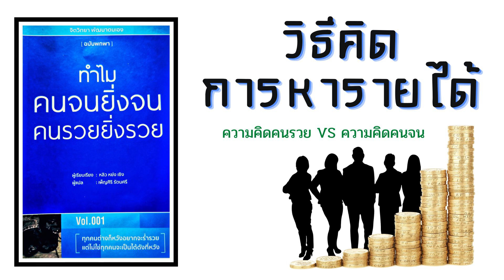การสร้างรายได้ Ep.38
การสร้างรายได้  ความคิดคนจนและความคิดคนรวย  สมองเศรษฐี

ขอบคุณทุกๆท่าน ทุกๆคน ที่ติดตามสนับสนุนให้กำลังใจ กันมาตลอดครับ🙏😍
ฝากท่านผู้รับฟังรับชมคนใหม่  ขอสนับสนุน กดติดตาม ให้กำลังใจกันด้วยนะครับ

เพื่อจะได้ไม่พลาดเนื้อหาความรู้สาระดีๆ จะคอยเสริฟเข้ามือถือท่านก่อนใคร  “ในทุกครั้งที่มีคลิปใหม่ๆ”

คลิปเด่นที่น่าสนใจให้ความรู้มากมาย ( ทุกๆ การกดติดตาม ของท่าน คือ กำลังใจดีๆ ขอบคุณครับ )

น่าจะรู้ตั้งนาน ? ขยันผิดที่ทำงานกี่ปีก็ไม่รวย

เลือกคบเพื่อนอย่างไร ? พาชีวิตรุ่งเรืองและร่ำรวย

วิธีพูดให้มีเสน่ห์ ไปที่ไหนใครก็รัก ทำอะไรก็สำเร็จ

30 คำสอน รู้ไว้รวย ( พ่อรวยสอนลูกจากชีวิตจริง )

อยากก้าวหน้า ต้องกล้าทำสิ่งใหม่ๆ By. Brian Tracy

สอนคนธรรมดาให้เป็น ยอดคน โดย "ปรมาจารย์ขงจื๊อ"

รู้แล้วเหยียบไว้ มหาเศรษฐีคนต่อไป คือคุณ

ความคิดคนจน VS ความคิดคนรวย ต่างกันอย่างไร ?  By. ROBERT T. KIYOSAKI

การค้นหาจุดแข็งในตัวเองให้เจอไวจะทำอาชีพอะไรก็สำเร็จ By. Steve Jobs

เคล็ดลับถึงแม้คุณจะว่างงาน แต่คุณจะไม่ว่างเงิน

หนังสือน่าอ่าน สร้างคนธรรมดาให้เป็นเศรษฐี

สุดยอดวิธีปรับเงินเดือนให้ตัวเอง ที่ไม่เคยมีใครบอกคุณ !

วิธีบริหารเวลาขั้นเทพ จากผู้เชี่ยวชาญจัดการเวลา

ฝันที่เป็นจริง อยู่ที่ความคิดและการลงมือทำ (ความลับความคิดคนสำเร็จระดับโลก)